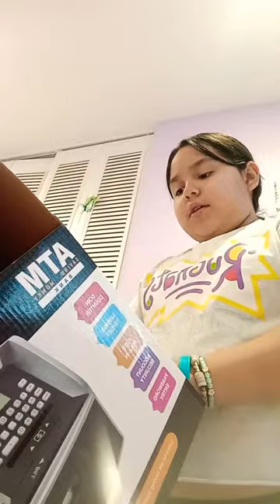January 2, 2023